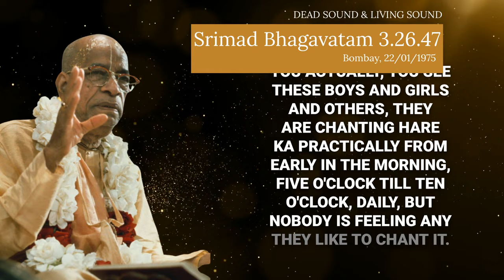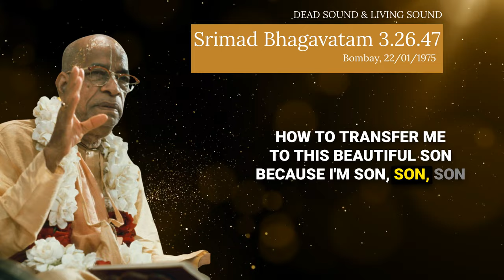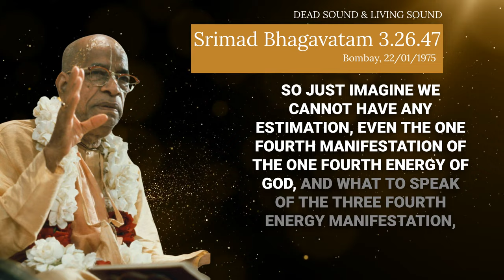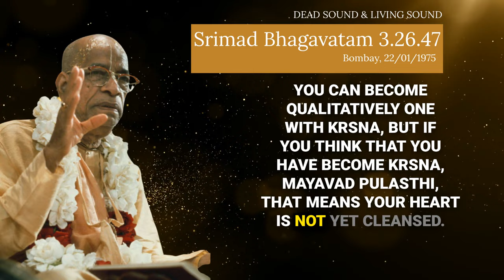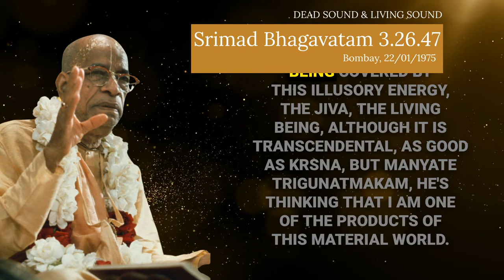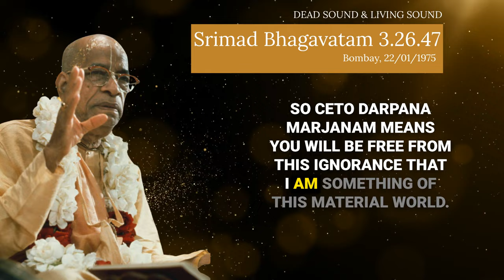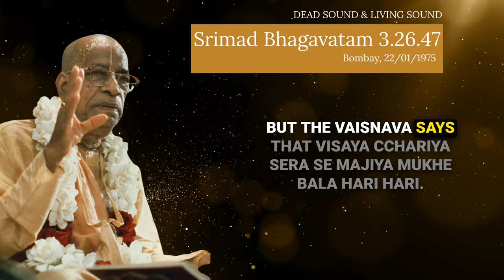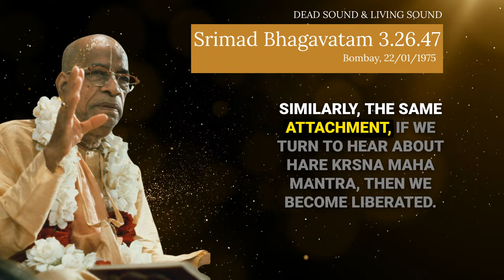Srila Prabhupada Lecture | Dead_Sound--Living_Sound | Bhagavatam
Transferring Attachment from Material to Spiritual Sound with Hare Krsna

This video discusses the profound impact of sound and music in our lives, delving into the popularity of cinema artists in Bombay, who earn up to 15,000 rupees per song. The speaker suggests the same enthusiasm could be channeled towards spiritual sound, specifically the Hare Krsna maha mantra. Through this process, we can find liberation and achieve life success. This encapsulates the essence of the Hare Krsna movement.

Thanks for watching the Prabhupada short lecture on Bhagavatam given by Srila Prabhupada, part of the Short lectures on Bhagavatam Series based on Srimad Bhagavatam or Bhagavatam in English and Bhagavad Gita.